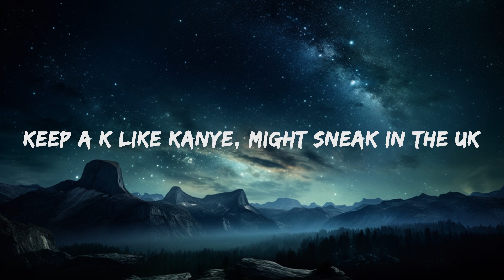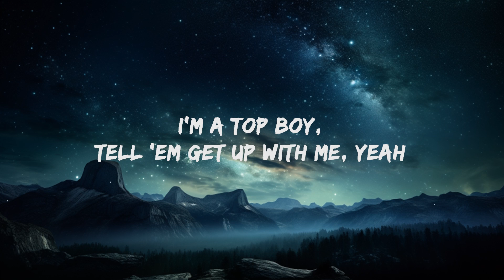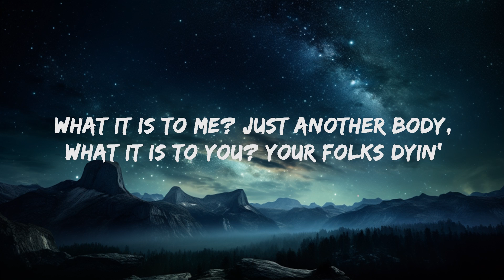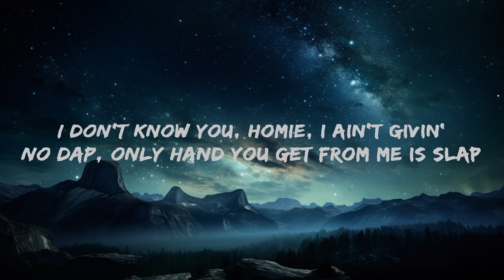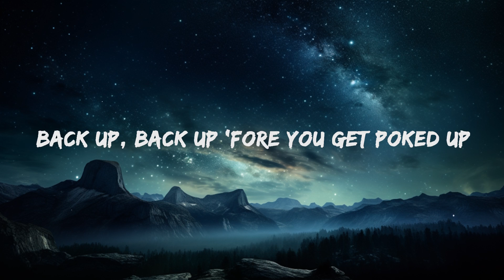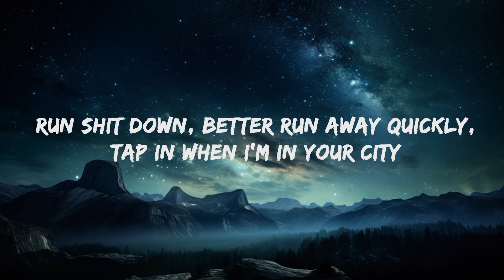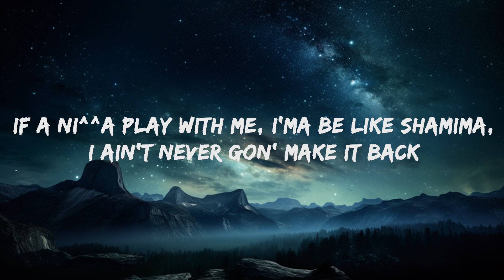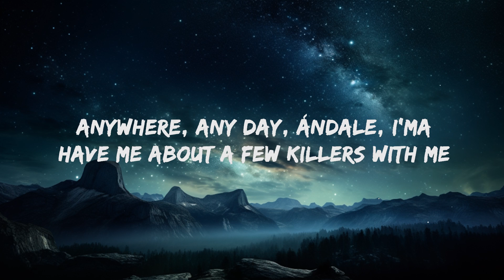NLE Choppa - In The UK (Lyrics) | Lyrics is for Me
NLE Choppa - In The UK Lyrics by Rap Samurai

🎵 Lyrics: NLE Choppa - In The UK
[Intro]
Ayy (Shout out my boy, Diito), ni^^a, come on, let's do it
Yeah, ayy (Crud), ayy, ayy, ayy

[Chorus]
I'm in the UK, no blicky (Mad)
But the knife on me if shit get sticky, yeah (Brr)
Still slide if it's risky
Put the dick on the Glock, leave him pissy (Brr)
Cut to the face, buck fifty
One to the neck, give lil' bruv hickeys (Brr)
Run away, do him like Ricky (Come here)
Run shit down (Come here), better run away quickly (Brr)
Tap in when I'm in your city
I'm a top boy, tell 'em get up with me, yeah (Get up with me)
Anywhere, any day, ándale, I'ma have mе about a few killers with me, yеah (A few killers with me)
Spin on the block, get dizzy
Spin on my block then you must be silly (Must be stupid)
Spin the block 'til we leave him drippin'
Even overseas, I'm Grape Street crippin' (Ooh-woo)
[Refrain]
We know your man's not hot
How you gon' run from a dot-dot-dot? (Brr-brr-brr)
Spin the block at three o'clock (Three)
I'ma link him until he drop (Until he drop)
No opp can get no love, he's not my kind, he's not my bruv (Not my bruv)
High as a kite, never sober
Back up, back up 'fore you get poked up (Poked up)

[Verse]
NLE, Jamie Oliver, shit ain't sweet (Ain't sweet)
I ain't never do no trick or treats (Treats)
Leave a ni^^a body wrapped up in the sheets (Grr)
White chalk (Grr), yellow tape, all in the street (Grr)
Sherlock Holmes gon' have to come see (Come see)
How he gon' solve this mystery? (Mystery)
Your momma in misery (Come)
My momma busier than me (Come)
I fucked your bitch even though she clapped
But her ass fat, so I made it clap
I don't know you, homie, I ain't givin' no dap (Givin' no dap)
Only hand you get from me is slap (Grr)
If a ni^^a play with me, I'ma be like Shamima
I ain't never gon' make it back (Never gon' make it)
Link him, snuff him, stab him and that's on that (That's on that)
Boris Johnson, a nonce, my bitch like Beyoncé (Beyoncé)
Keep a K like Kanye, might sneak in the UK (UK)
My house look lit like the Buckingham Palace
I stand over him, give a fuck about it (Give a fuck about it)
What it is to me? Just another body
What it is to you? Your folks dyin'
[Chorus]
I'm in the UK, no blicky
Run shit down (Come her